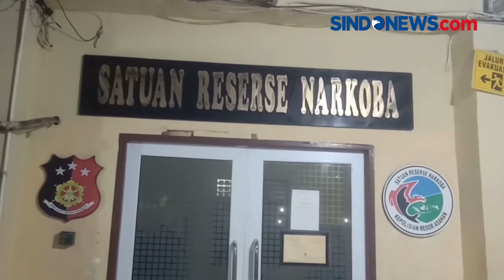Detik-Detik Penangkapan 5 Anggota DPRD Labuhanbatu Utara yang Terlibat Narkoba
Sebanyak lima anggota DPRD Kabupaten Labuhanbatu Utara diamankan kepolisian Resort Asahan. Dia dirazia saat berada di sebuah karoke di Jalan Sei Kopas bersama 4 rekan dan 7 orang wanita

Di lokasi, petugas juga mengamankan serpihan yang diduga pil ekstasi. Kemudian mereka dibawa ke Mapolres Asahan untuk diperiksa.

Setelah dilakukan tes urine, kelima anggota DPRD Labuhanbatu Utara dinyatakan positif narkoba.

Kontributor: Ulil Amri